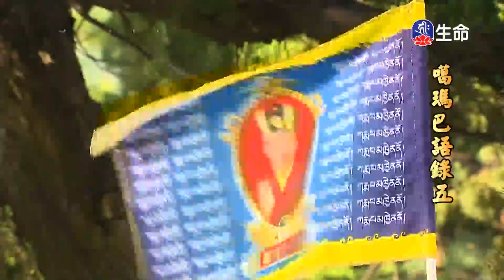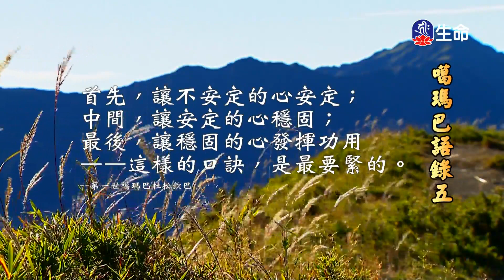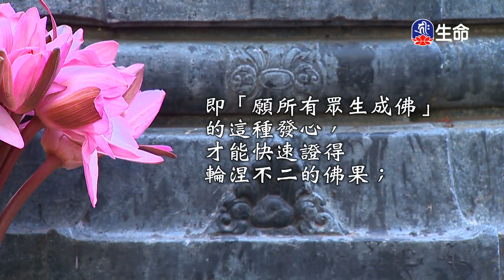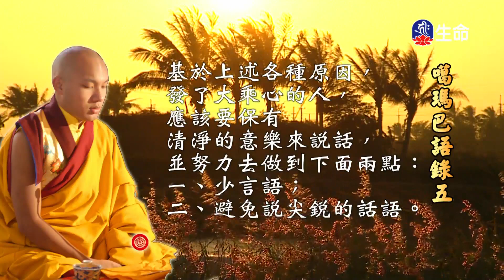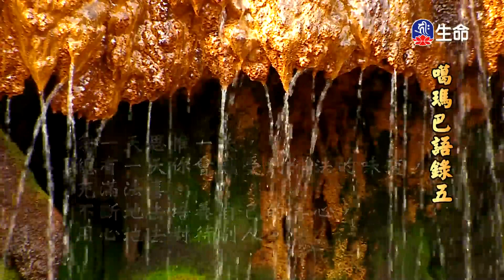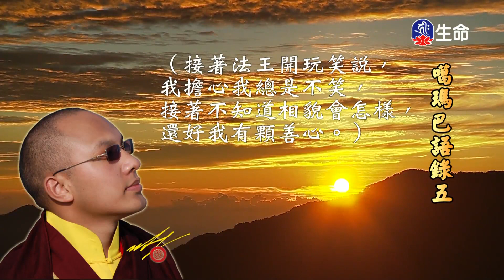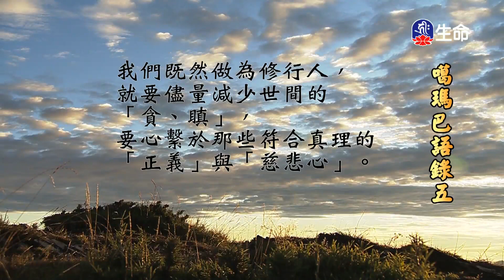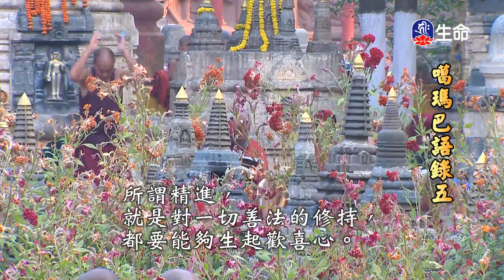噶瑪巴語錄(13)_噶瑪巴語錄_(lifetv_20230424_11:30)